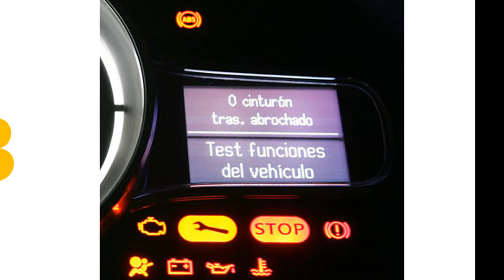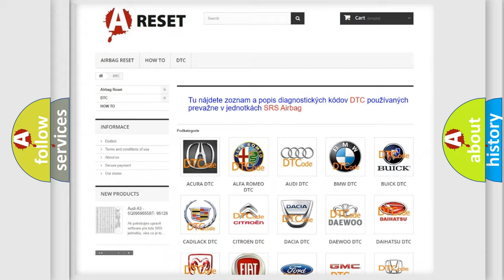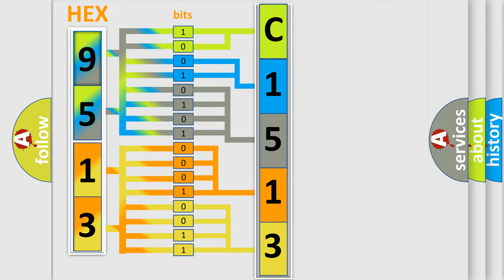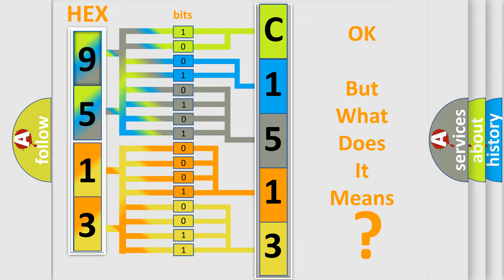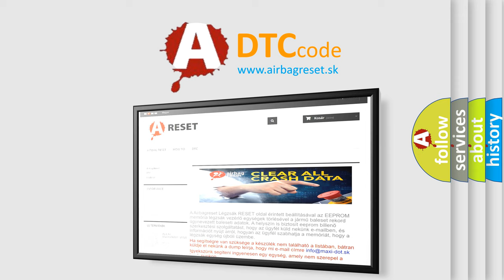DTC Toyota C1513-13 Short Explanation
Contents:
0:21 Basic DTC analysis according to OBD2 protocol standard.
1:48 Insight into programming
2:58 A diagnostically understandable description of the Diagnostic Trouble Code
3:05 Basic error definition

Make:
Toyota
Code:
C1513 13
Definition:
Left Rear Window Switch Circuit Low
Description:
The Left Rear Window Switch circuit is held below 0.5 volts for over one seconds.
Cause:
LEFT REAR WINDOW SWITCH MUX CIRCUIT FAULTY WIRINGLEFT REAR WINDOW SWITCHLEFT REAR DOOR MODULE (DMRL)
Failure Type:
Circuit Open